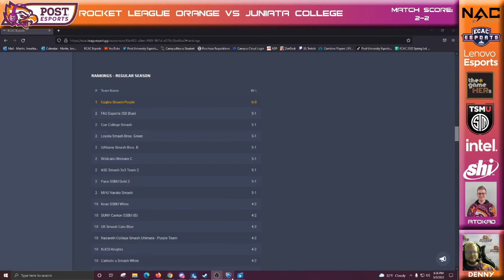Rocket League Orange vs Juniata College ECAC Spring 2022 Open Division Week 6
Shoutcasters: Denny & Atokad
Players:
Wirta - Capt
Caboooki
Anonimal